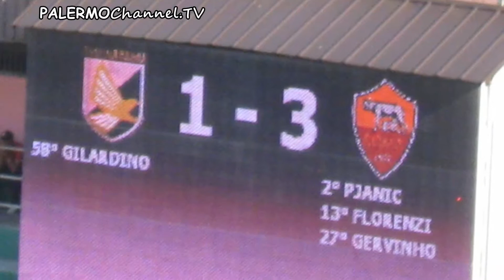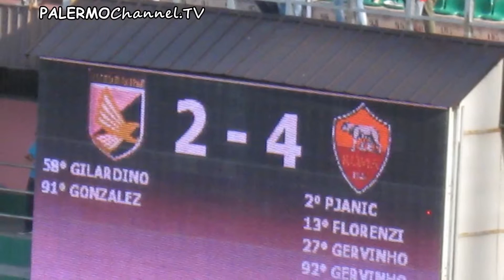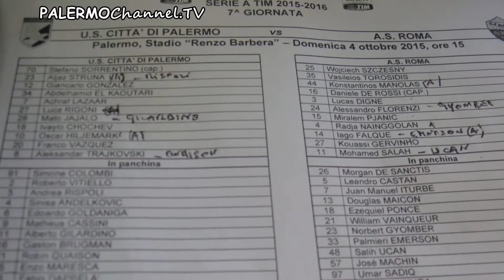Voci di mercato del 5 ottobre 2015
Voci di mercato . Palermo-Roma 2-4